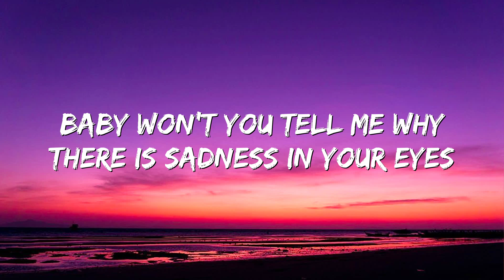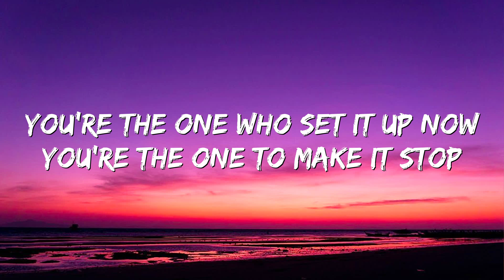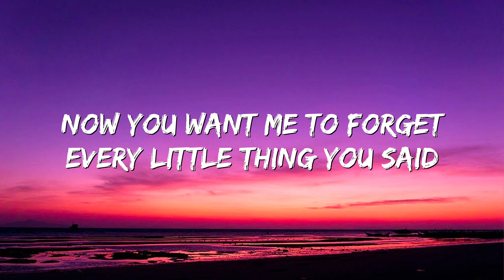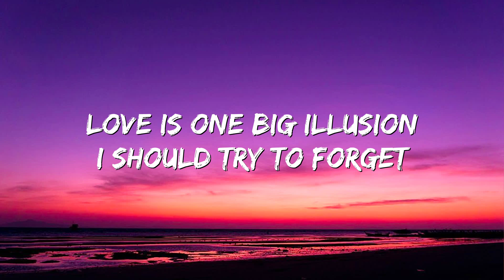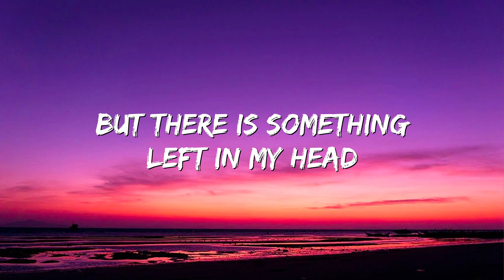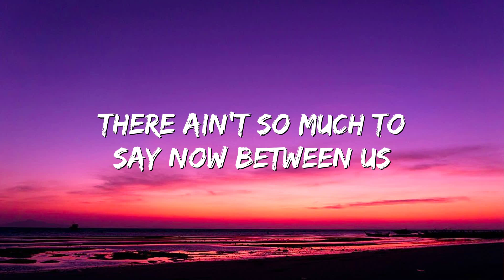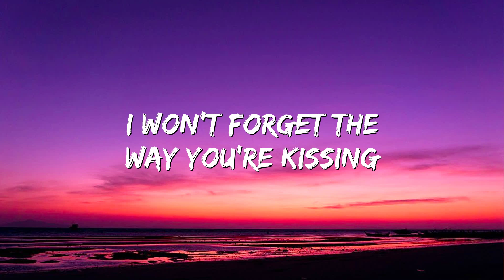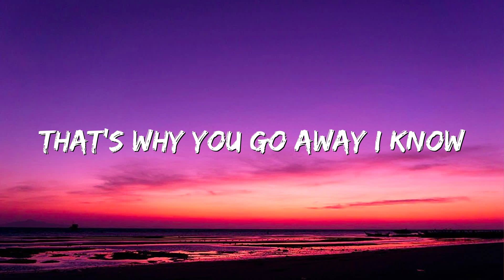That's Why You Go Away - Michael Learns To Rock (Lyrics)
🎤 Lyrics: That's Why You Go Away - Michael Learns To Rock

Baby won't you tell me why there is sadness in your eyes
I don't wanna say goodbye to you

Love is one big illusion I should try to forget
But there is something left in my head

You're the one who set it up now you're the one to make it stop
I'm the one who's feeling lost right now
Now you want me to forget every little thing you said
I won't forget the way you're kissing
The feeling's so strong were lasting for so long
But I'm not the man your heart is missing
That's why you go away I know

You were never satisfied no matter how I tried
Now you wanna say goodbye to me
Sitting here all alone in the middle of nowhere
There ain't so much to say now between us
There ain't so much for you
There ain't so much for me anymore

That's Why You Go Away Michael Learns To Rock